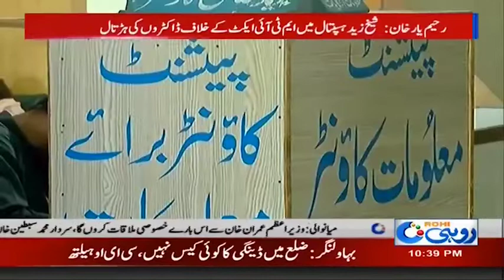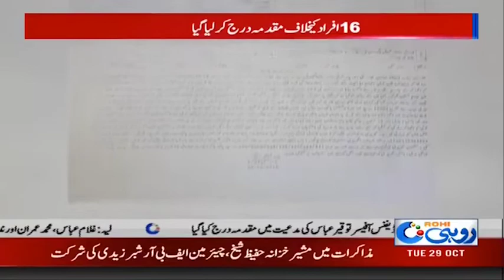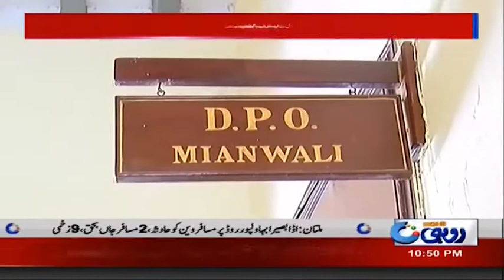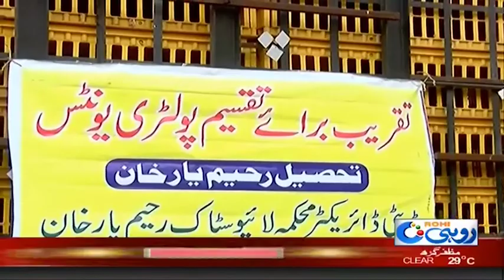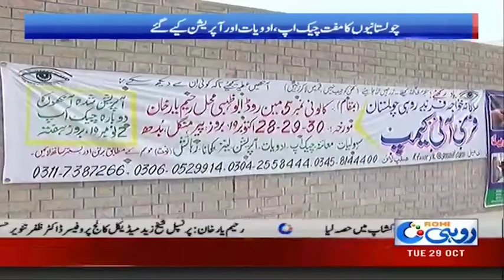News Bulletin | 10:00pm | 29 Oct 2019 | Rohi